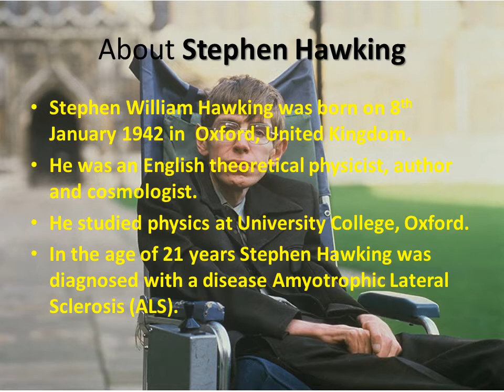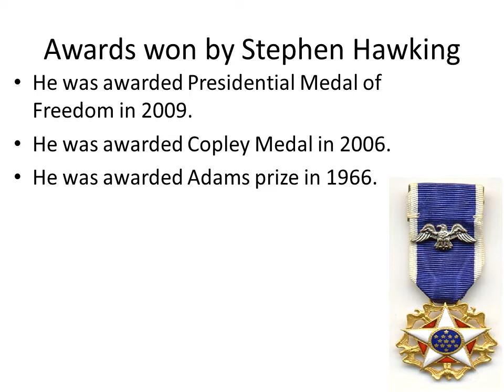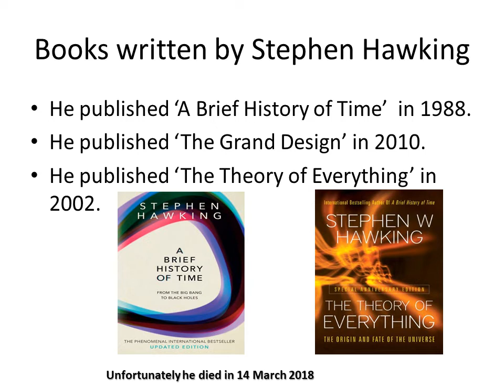Stephen Hawking: An English Theoretical Physicist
Do you know who was Stephen Hawking? This is what we are going to discuss in our today's videos. Stephen Hawking was born on the 8th of January, 1942 in Oxford, United Kindom. He was an English theoretical physicist, author, and cosmologist. When he was 21, he was diagnosed with a disease known as Amyotrophic Lateral Sclerosis (ALS). He faced so much of difficulties but achieved success.

He won so much of awards such as:-
1. Adams Prize in 1966
2. Copley medal in 2006
3. Presidential medal of freedom in 2009

He wrote so much of books such as:-
1. "A brief history of time" in 1988
2. "The Theory of Everything "in 2002
3. "The Grand Design" in 2010